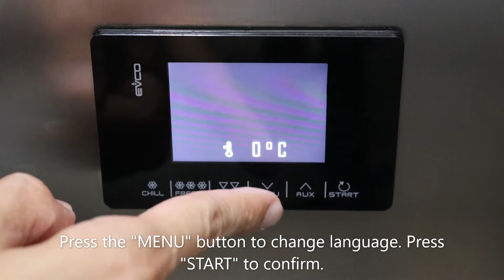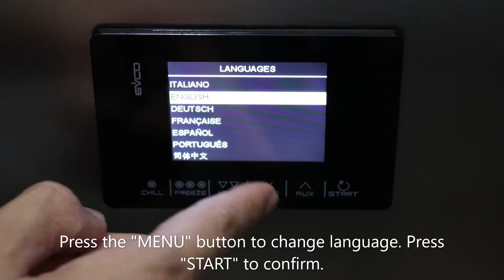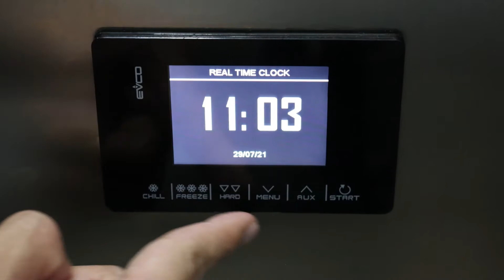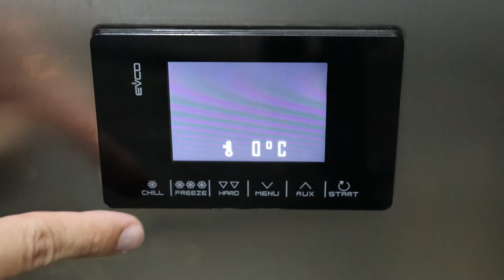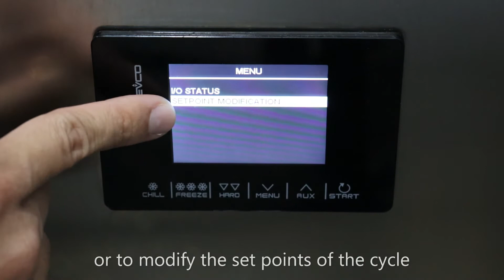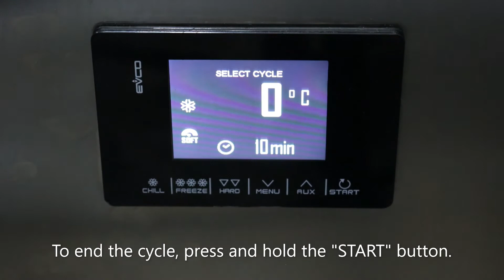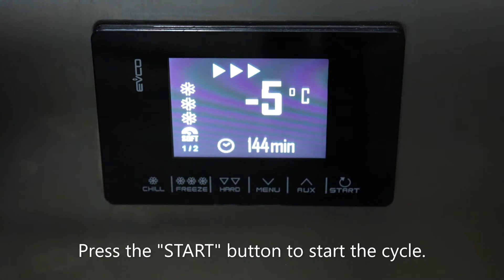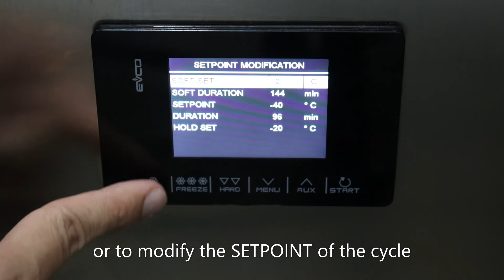At Blast Freezer Operation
☎ 𝐒𝐀𝐌𝐌𝐈𝐂 𝐒𝐄𝐑𝐕𝐈𝐂𝐄 𝐂𝐄𝐍𝐓𝐄𝐑 (𝐒𝐈𝐍𝐆𝐀𝐏𝐎𝐑𝐄)
𝟑𝟎𝟏𝟖 𝐔𝐛𝐢 𝐑𝐨𝐚𝐝 𝟏 #𝟎𝟒-𝟏𝟏𝟓, 𝐒𝐢𝐧𝐠𝐚𝐩𝐨𝐫𝐞 𝟒𝟎𝟖𝟕𝟏𝟎